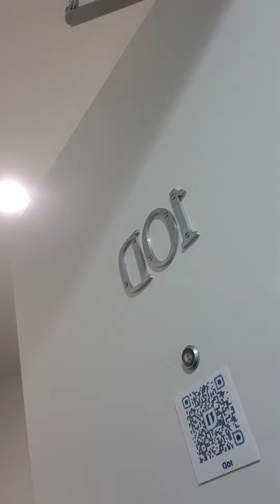Touch Down New Zealand